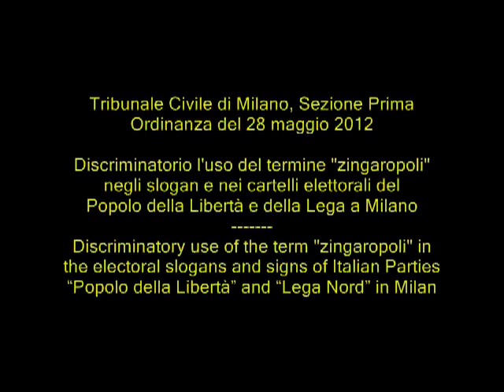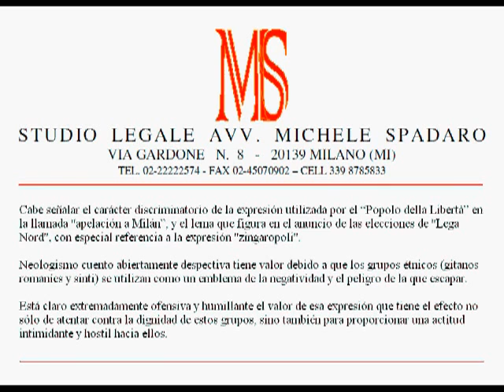Discriminatorio termine "zingaropoli" in slogan e cartelli elettorali PdL e Lega a Milano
Discriminatorio l'uso del termine "zingaropoli" negli slogan e nei cartelli elettorali del Popolo della Libertà e della Lega a Milano - Discriminatory use of the term "zingaropoli" in the electoral slogans and signs of Italian Parties "Popolo della Libertà" and "Lega Nord" in Milan
Tribunale Civile di Milano, Sezione Prima, ordinanza del 28 maggio 2012

Va affermato il carattere discriminatorio dell'espressione utilizzata dal Popolo della Libertà all'interno del cd. "appello per Milano", nonché dello slogan contenuto nei cartelli elettorali della Lega Nord, con particolare riferimento al termine "zingaropoli". Tale neologismo ha valenza dichiaratamente dispregiativa, in quanto i gruppi etnici zingari (rom e sinti) vengono utilizzati come emblema di negatività e pericolo da rifuggire.
Emerge con chiarezza la valenza gravemente offensiva e umiliante di detta espressione che ha l'effetto non solo di violare la dignità di tali gruppi, ma altresì di fornire un clima intimidatorio e ostile nei loro confronti.

ENG
It should be stated the discriminatory nature of the expression used by "Popolo della Libertà" in the so-called "appeal to Milan", and the slogan contained in the notices of election of "Lega Nord", with particular reference to the term "zingaropoli". This neologism has openly disparaging significance, as ethnic groups Gypsies (Rom and Sinti) are used as an emblem of negativity and danger from which to escape.
It is clear grossly offensive and demeaning the value of that expression that has the effect not only of violating the dignity of these groups, but also to provide an intimidating and hostile attitude towards them.

FRE
Il convient de préciser le caractère discriminatoire de l'expression utilisée par « Popolo della Libertà » dans le soi-disant «appel de Milan », et le slogan figurant dans les avis de l'élection de "Lega Nord", avec une référence particulière à l'expression «zingaropoli ». Ce néologisme a ouvertement dénigrer l'importance, en tant que groupes ethniques Tsiganes (Rom et Sinti) sont utilisés comme un emblème de la négativité et le danger à partir de laquelle s'échapper.
Il est clair grossièrement offensante et dégradante de la valeur de cette expression qui a pour effet non seulement de violer la dignité de ces groupes, mais aussi de fournir une attitude intimidante et hostile à leur égard.

ESP
Cabe señalar el carácter discriminatorio de la expresión utilizada por el "Popolo della Libertà" en la llamada "apelación a Milán", y el lema que figura en el anuncio de las elecciones de "Lega Nord", con especial referencia a la expresión "zingaropoli". Neologismo cuento abiertamente despectiva tiene valor debido a que los grupos étnicos (gitanos romaníes y sinti) se utilizan como un emblema de la negatividad y el peligro de la que escapar.
Está claro extremadamente ofensiva y humillante el valor de esa expresión que tiene el efecto no sólo de atentar contra la dignidad de estos grupos, sino también para proporcionar una actitud intimidante y hostil hacia ellos.